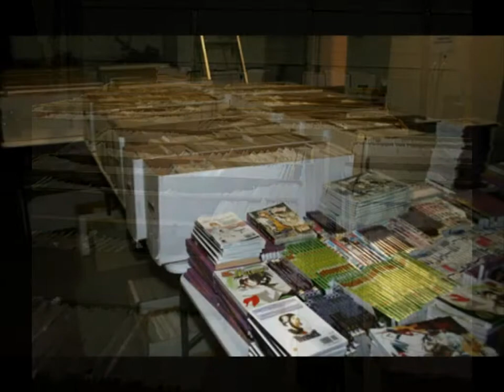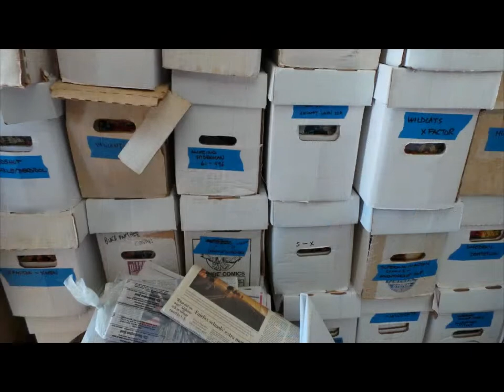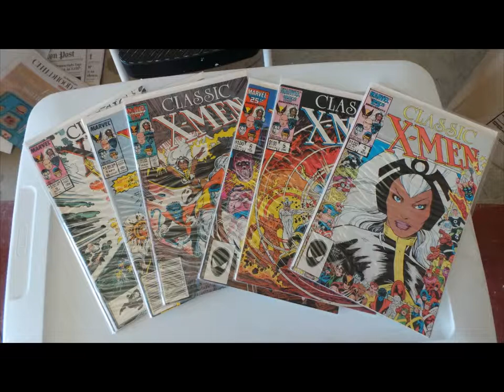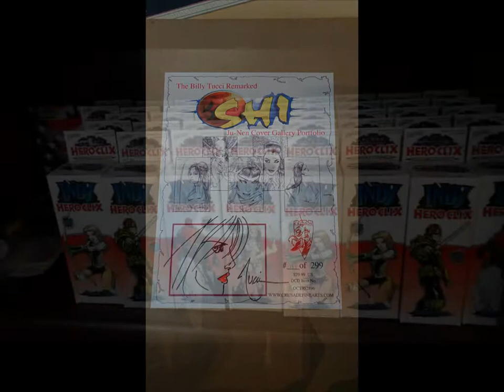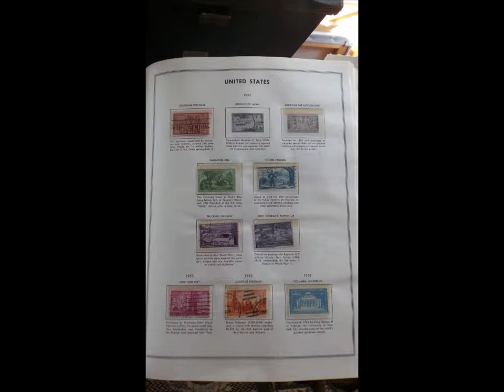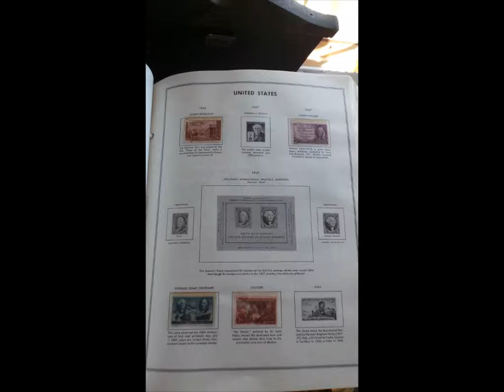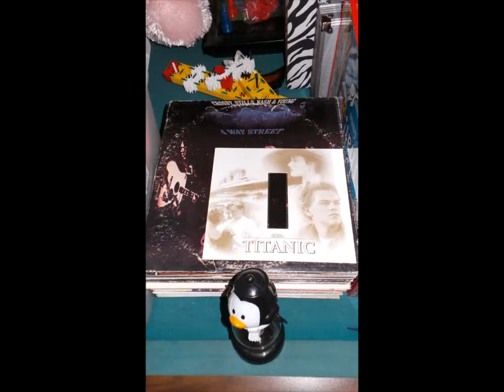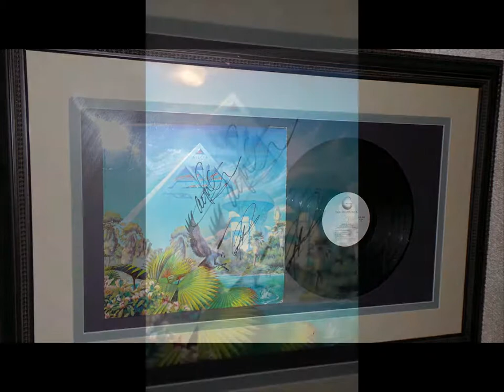Waldorf MD Estate Sale 50% OFF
Welcome to the Comic-Con at Waldorf  MD Estate Sale

Where everything is 50% OFF!!!

Being Held The Weekend

Oct. 19th & 20th

Saturday & Sunday

9:00-5:00pm

Inventory:

Furniture
Asian Antiques
Home Decor
Over 15,000 Comics!
Hindreds of Comic Figurines
DVD's
Life Size Dolls
Boat Trailer
Jet Ski with Trailer
Bow & Arrow
Christmas Decor
Tools
Pool Tables
Hundreds of Manga Comic Books
Swords
Knives
Hundreds of Toys
Anime Posters
Star Trek Collectibles!
World of Warcraft Collectibles!
Hundreds of Baseball Cards
Records
Signed Asia Record Picture
Musical Instruments
Stamp Collection
Boxes of Costume Jewelry!
Books
Leather Jackets
Antique Cameras
CD's
Parrot & Cage needs a loving Home!!
Antique Trunk
Records
Motorcycle Helmet
Keyboard
Dolls
Electronics
Games
Radios
Plants
Lamps
Clothes
Typewriters
Linens
Retro Clocks
Figurines
Rugs
Antiques
Pictures
Bookcases
Coats
Artworks
Collectibles
Tables